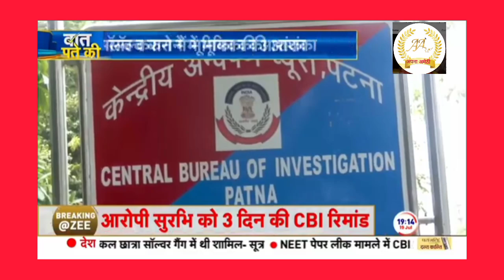कैसे हुआ ठप ll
@amethi @सुल्तानपुर @रायबरेली @PM @CM @YOGI @MODI @RAHUL_GANDHI @shiv @dance @reel @shiv @dance @reel @shiv @dance reel @रामायण @भक्ति @शिव @पुराण @कथा @शिव_चालीसा @शिव_पुराण @अयोध्या @वानर @laxmi @latestnews @aumnamahshivaya @shiv @upelection2024 @up @hj_presents_funwithstocks @zee @आज_तक @आजमगढ़ @aajtak @aajtakdigital aahat @aaj_ka_rashifal @zombiesurvival @pawansingh @pawan_singh @pawankalyan khesari @khesarilalyadav @pmmodi pm @अमित_शाह @amutham_panthyam @amitabh @narendramodi @योगी_आदित्यनाथ @yogiadityanath @AapliAajiOfficial @aajtak @aajkikhabarnews @आज_के_मुख्य_समाचार @gavranajji @AajTakRadio @AajTakHD @InvestAajForKal @Astroaaj @AajTakBangla @AajTVofficial @aajke_bhajan @SadnaNishah @zeenews @zhong @zbingz @ZMCclassic @penguinz0 @bharatzkitchenHINDI @elrubius @paulferrerz @zp4facts @ThePrinceYadav @digitaltvmovies @BHAUKAALTV @haribhoomitv @youtvok4597 @ThePrinceYadav @GemTunesHaryanvi @TaranaBhojpuri @TaranaBhojpuri @BhojpuriKeHitsGaane @DjBhojpuri-xi7tv @speedrecordsbhojpuri1 @jkyadavfilmsbhojpuri @BIHARIWOOD @ManishKashyapsob @djbheemareddyambigarjanapa9196 @ninguambigar @BiharTak @UPTakofficial @MEENUGUPTAKITCHEN @UpTakCecShorts